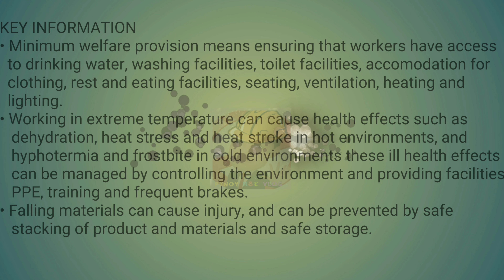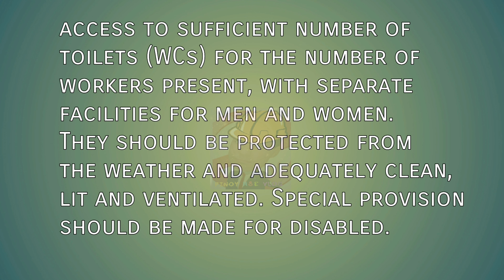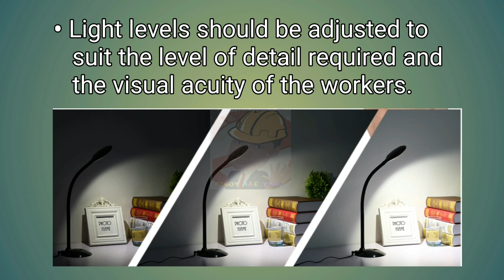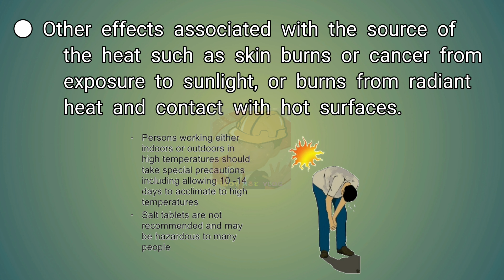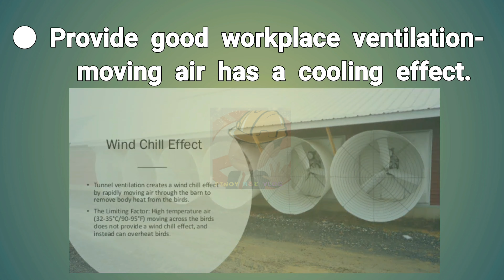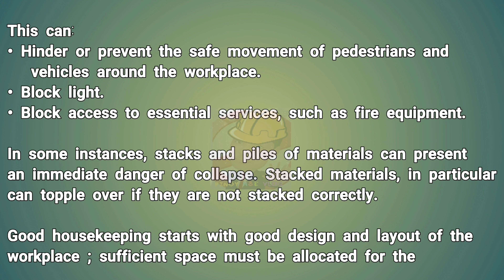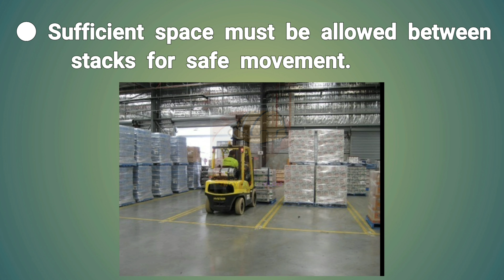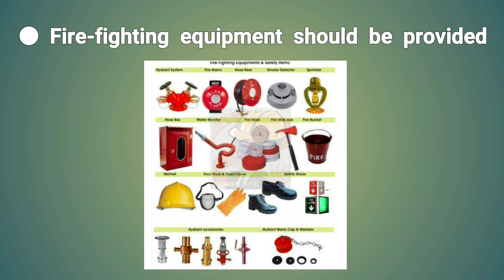Nebosh GC2 Health, Welfare and Work Environment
Health,Welfare and Environment Here we outline good practice with regard to basic welfare requirements tha apply to workplaces. Statute law and codes of practice will normally dictate exact local standards.
Unit GC2
Element 1: workplace hazards and risk control
health,welfare and work environment requirements
health,welfare and environment
exposure to extremesof temperature
prevention of falling materials-safe stacking and storage
Violence at work
Risk Factors and control Measures
Substances Miuse at work
types of substances Misuse at work
risks to health and safety
safe movement of people in the workplace
Hazards in the workplace
Control Measures for the safe movement of people in the workplace
Working at height
Examples of work at hieght
basic hazards of work at height
Avoiding work at height
Preventing falls and falling materials
emergency rescue
minimising distance and consequences of a fall
head protection
safe working practices for access equipment
inspection of access equipment
Impact of temporary works
Main hazards and control relating to temporary works
Element  2: Transport hazards and risk control
safe movement of vehicles in the workplace transport operation
control measures for safe workplace transport operation
Driving at work
managing work related road safety
risk assessment
evaluating the risks
control measures
Element 3: Musculoskeletal hazards and risk control
work-related upper limb disorders
musculoskeletal disorders and work related upper limb disorders
high risk activities (repetitive operations)
matching the workplace to individual needs
the ill-health effects of poor task and workstation design
MSD risk factors
Appropriate control measures
Manual handling hazards, risk and control measures
common types of manual handling injury
assessing manual handling risks
avoiding or minimising manual handling risks
efficient movement principles
Manually operated and powered load handling equipment
hazards and control for manually operated load handling equipment
powered load handling equipment
requirements for safe lifting operations
requirements for periodic examination of lifting equipment
Element 4: work equipment hazards and risk control
general principles for selection,used and maintenance of work equipment
types of work equipment
suitability
prevention of access to dangerous parts of machinery
restricting use
information,instruction and training
maintenance requirements
equipment and environmental  factors
responsibilities of users
Hand held tools and portable power tools
Hazards of hand held tools and requirements for safe use
Hazards and controls for portable power tools
Machinery hazards
mechanical and non mechanical hazards
machinery and equipment hazards - specific examples
Control measures for reducing risks from machinery hazards
Machinery safeguarding methods
application of machinery and equipment guarding for specific examples
requirements for guards and safety devices
Element 5: Electrical safety
principles , hazards and risks associated with the use of electricity at work
principles of electricity
hazards, risk and danger of eletricity
control measures
protection of conductors
strength and capability of equipment
advantages and limitation of protective systems
competent persons
safe systems of work
emergency procedures following and electrical incident
inspection and maintenance strategies
Element 6: Fire safety
fire initiation, classification and spread
Principle of fire
Classification of fires
Principles of heat transmission and fire spread
common causes and consequences of fires in workplaces
Fire risk assessment
reason for carrying out a fire risk assessment
factors to be considered in fire risk assessment
Fire prevention and  prevention of fire spread
control measures to minimise the risk of fire workplace
storage of flammable liquids in workrooms and other locations
structural measures for preventing the spread of fire and smoke
Electrical equipment for use  in flammable atmosphere
Fire alarm system and fire fighting equipment
Evacuation of a workplace
means of escape
fire marshals
fire drill
building plans
Element 7: Chemical and biological health hazards and risk control
Hazardous substances: forms classification and health risks
Forms of chemical agents
form of biological agents
classification of chemical hazardous to health
acute and chronic health effects
assessment of health risks
route of entry
assessment of health risk
sources of information
Occupational exposure limits
what are occupational exposure limits?
long term and short term limits
significance of time weighted averages
limitations of exposure limit
comparison of international  standards
specific agents
asbestos
safe handling and storage of waste
waste disposal
safe handling and storage
Element 8: Physical and psychological health hazards and risk control
noise
effects of exposure
Occupation at risk
radiations
vibration
radiation
stress